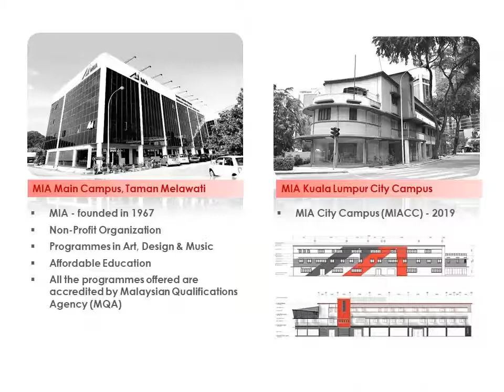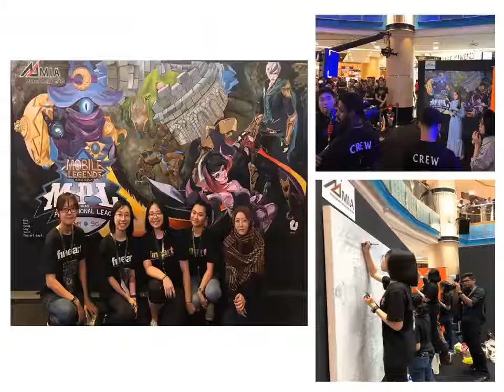Malaysia's Best Design College - Malaysian Institute of Art (MIA) - Fashion, Graphic, Fine Art, etc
MIA is a community of lively young artists in the making. At MIA, students will find themselves experiencing and exploring new creative forms, expressions of various kind of arts and skills that will contribute to their future careers. To enhance the live and learn experience, we provide an ideal hands-on learning environment, classrooms and facilities for our students as well as living facilities close to campus. With the growing numbers of amenities around the campus such as a shopping mall and an upcoming convention center, MIA is located in an area where students can truly live and learn to the fullest.

AREAS OF STUDY
TEXTILE & FASHION DESIGN
GRAPHIC DESIGN
INTERIOR DESIGN
INDUSTRIAL DESIGN
FINE ART
ILLUSTRATION
MUSIC
FOUNDATION STUDIES
CERTIFICATE IN ART & DESIGN
BA (HONS) INTERIOR ARCHITECTURE & DESIGN
EVENT MANAGEMENT

Founded in 1967 as a non-profit making organization, MIA has trained and produced thousands of creative professionals who have contributed their creative skills to various industries in this country. In decades of successive generations, this institution has expanded, offering a range of Diploma courses in the field of art, design and music with comprehensive and well designed course contents.

The emphasis is placed on the mastery of creative skills, in-depth inquires, conceptual development, critical thinking and digital knowledge. MIA makes every effort to nurture talents, encourages creative expressions from our students while integrating multi-ethnic cultural values into our programs to enhance our students’ learning experience.

We endeavor to provide affordable and quality education in the creative arts byl providing a conducive environment for our students to develop their creative potentials and strive for artistic excellence. MIA is committed to cater for the needs of human resources by providing innovative, confident, independent and creative professionals who will contribute towards the advancement of this country’s creative industry.